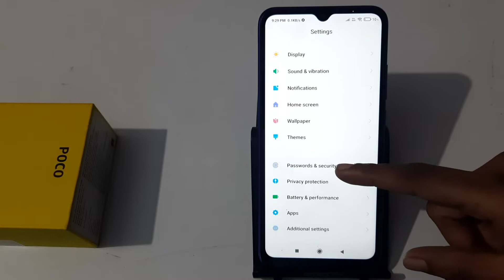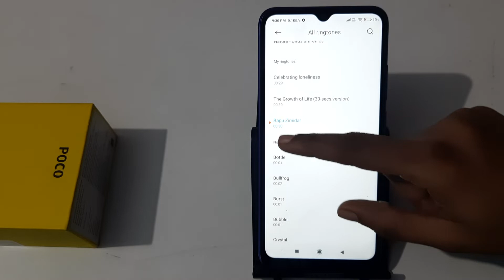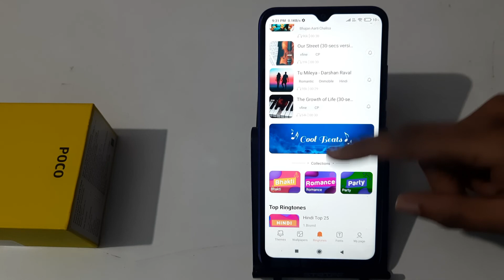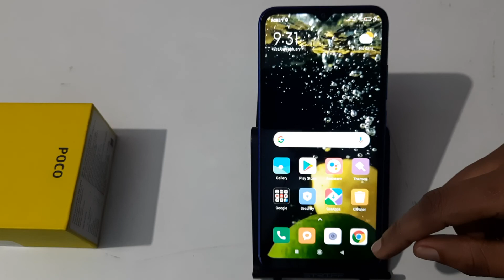Poco M3 me Notification Ringtone change kaise kare, how to change Notification ringtone in Poco M3